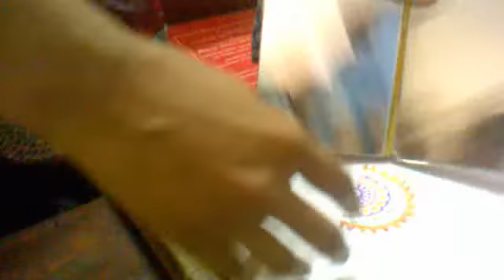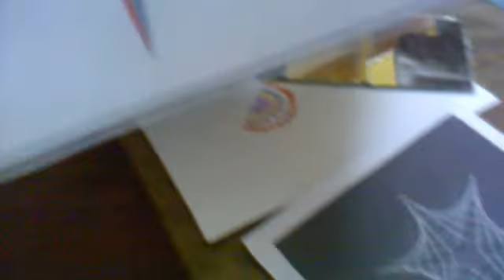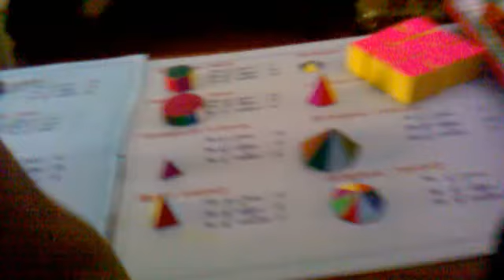mojina ganitha01 httpswww facebook comgroupsTHULUORIPUGA